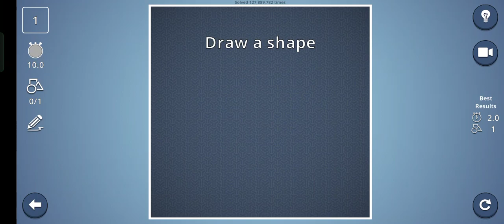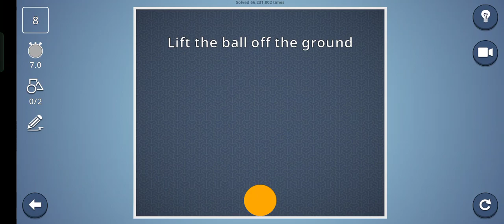BRAIN IT ON GAMEPLAY #1